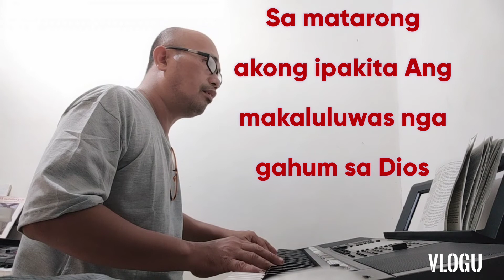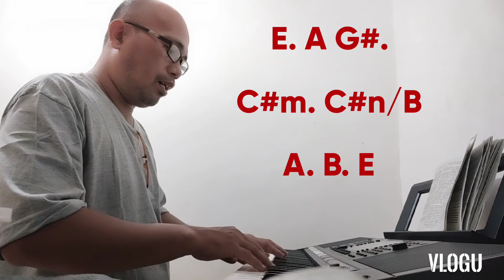Practice Tune for January 17, 2022 Monday